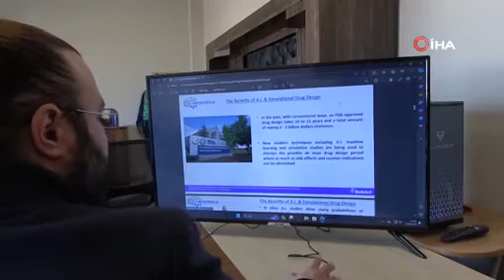Koronavirüs ve kanser tedavisinde önemli buluş!